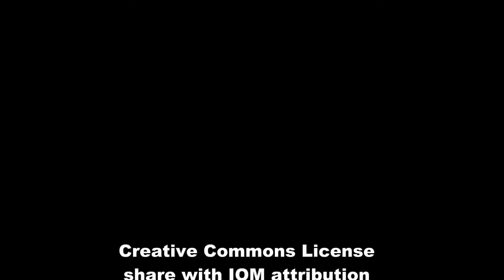Evacuating Corail as Tomas Makes Landfall in Haiti - IOM, ARC and MINUSTAH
The International Organization for Migration,  MINUSTAH and the American Refugee Committee International (ARC) conducted an emergency evacuation of part of Corail-Cesselesse camp the day Hurricane Tomas on 5 November.
The evacuation was a success. The displaced stayed at the Old Duvalier hospital in Croix des Bouquets near Port au Prince